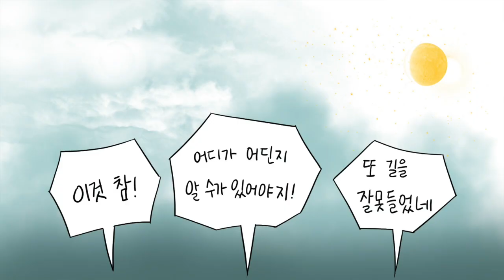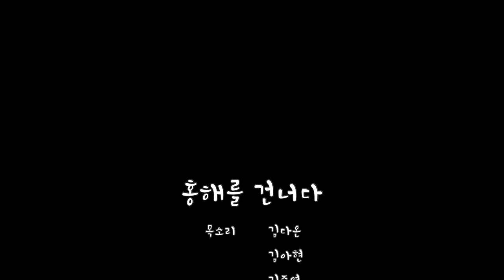(모세 4편) 홍해를 건너다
목소리 김다온 김아현 이재이 임수민 임수현 김준영 김훼린 송현주 양태흠 이연아 이인원 임찬희
그림 얼굴